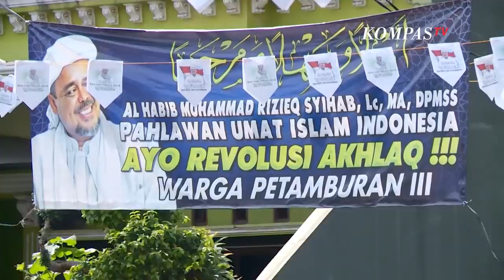Polisi akan Sita Rekaman CCTV di Wilayah Petamburan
JAKARTA, KOMPAS.TV - Pihak kepolisian akan menyita rekaman CCTV di sekitar lokasi hajatan maulid nabi serta resepsi pernikahan putri pimpinan FPI Rizieq Shihab di Petamburan, Jakarta Pusat.

Karopenmas Devisi Humas Polri Brigjen Awi Setiyono menyatakan penyitaan rekaman cctv dilakukan untuk menguatkan dugaan pelanggaran protokol kesehatan.

"pada intinya menguatkan walaupun dengan kasat mata orang tau tapi dalam konstruksi hukum harus dilakukan pemeriksaan sebagai barang bukti, ahli akan membaca jejak digital kerumunan,"ujar Awi

Hal tersebut disampaikan Awi dalam konferensi pers yang digelar di gedung Bareskrim Mabes Polri, Jakarta pada Kamis siang.

Selain menyita CCTV di sekitar lokasi, pihak kepolisian juga telah memeriksa sejumlah saksi seperti panitia penyelenggara acara serta manager petugas keamanan Bandara International Soekarno Hatta.

Awi menyatakan, pihak kepolisian juga akan kembali memanggil Wakil Gubernur DKI Jakarta Ahmad Riza Patria lantaran Riza Patria tidak hadir dalam panggilan pemeriksaan di Polda Metro Jaya Kamis (19/11/2020)